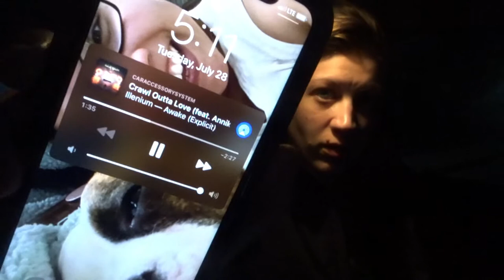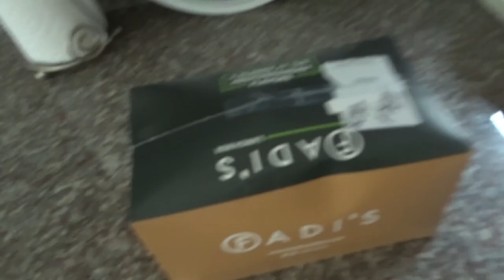Day in the life | Waking Up at 3am | Working From Home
Victoria takes you through her typical work day. Waking up at 3 in the morning, what she does for work, and what it's like working from home. She also shares what she eats in a day and her workout schedule. Come hang out! **Janet is out being awesome in the Medical Field!**